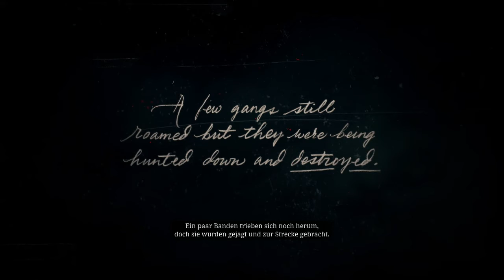Read Dead Redemption 2 Part 1 Ein ungewöhnlicher Start!